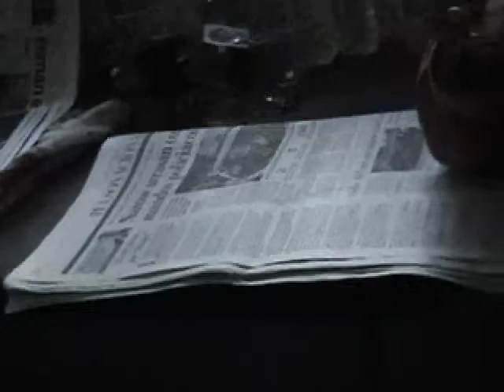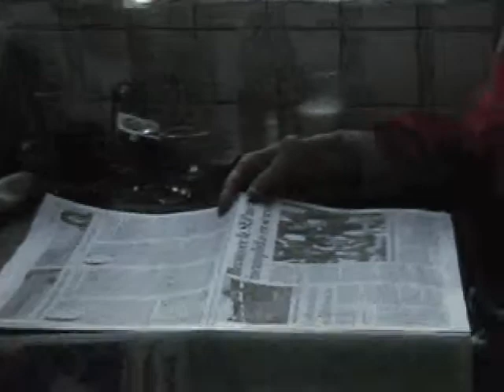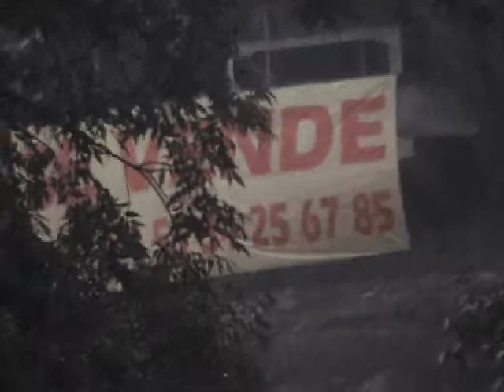Francisco González qpd.avi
¿Qué haría usted si fuese el presidente de México? Unica entrevista al hermano de mi madre en una visita a la Casa de mi Abuela en el 2006. Revisando los temas de la patria y los eventos relacionados al fraude electoral.